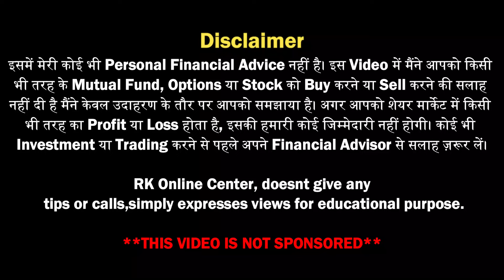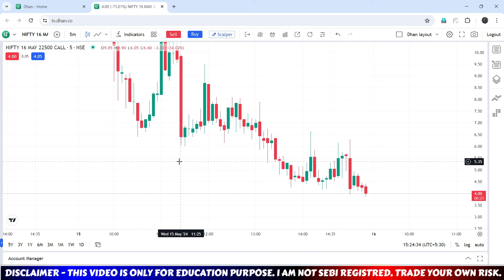Dhan Chart par Option Scalping karen - 05 तरीके से | Dhan Tradingview Chart full Scalping Features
Dhan Chart par Option Scalping karen - 05 तरीके से | Dhan Tradingview Chart full Scalping Features 2024

1. Paytm Money FREE Demat A/c
2.  Free Dhan Demat Account ( 10 Per Order for Women)✅
3. Upstox Demat Account (FREE) 👍
4. Zerodha Demat Account (200)
5. Open Free Angel One Demat Account (Trade on Chart )